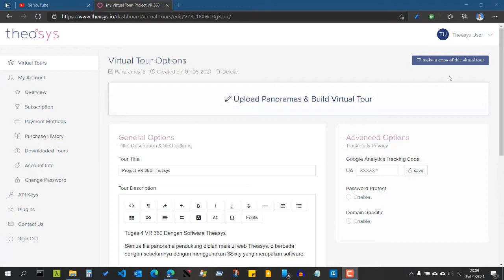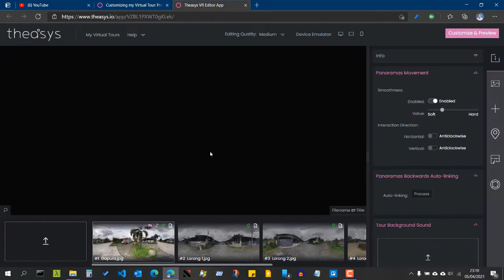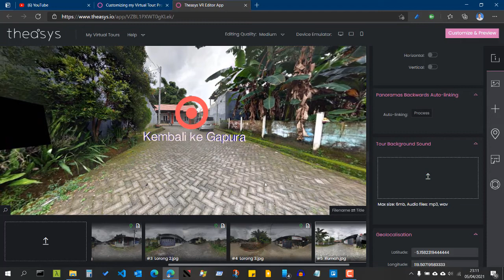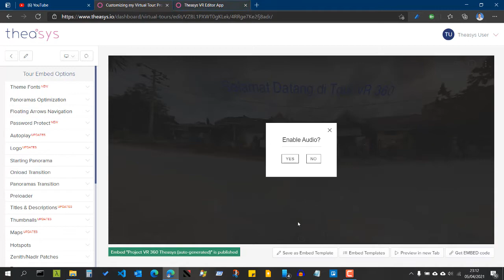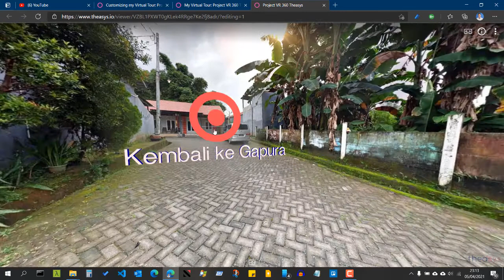Demo Project VR 360 Theasys.io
Tugas 4 Demo Project VR 360 Dengan Menggunakan Theasys.io